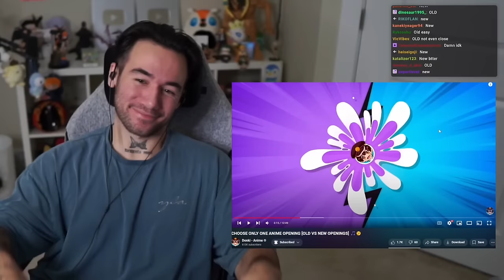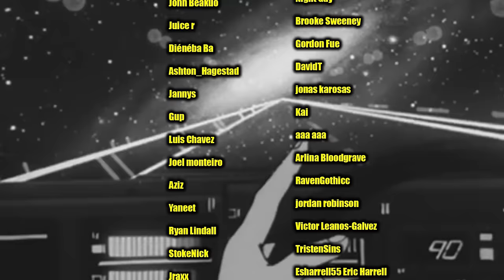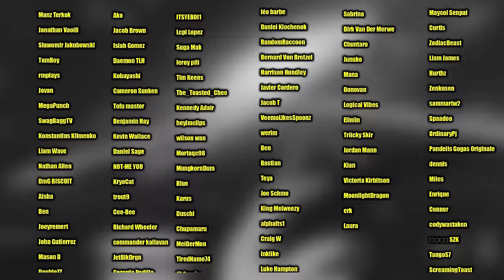CHOOSE ONLY ONE ANIME OPENING [OLD VS NEW OPENINGS] 🔥